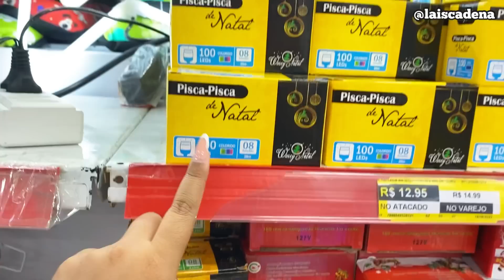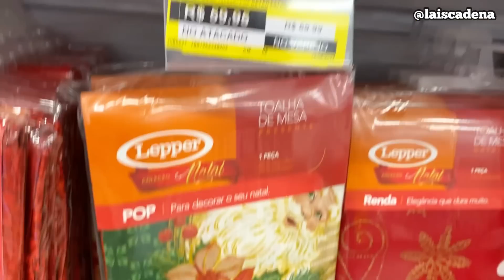ACHADINHOS DE NATAL NO TUBARÃO ATACADÃO DE BANGU| MOSTREI OUTRAS OFERTAS PARA O LAR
Obrigada por estarem sempre aqui... me siga no instagram para acompanhar minha rotina.

INFORMAÇÕES SOBRE TUBARÃO ATACADÃO:
ENDEREÇO: Av. Min. Ary Franco, 32 - Bangu, Rio de Janeiro - RJ, 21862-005